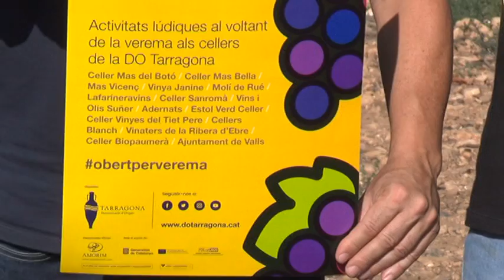La DO Tarragona prepara una Festa de la Verema amb maridatges i activitats diverses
Se celebrarà del 27 al 29 de setembre a una dotzena de cellers de la DO Tarragona. L'objectiu és apropar la verema als consumidors locals i que aquest s'identifiquin amb la DO.